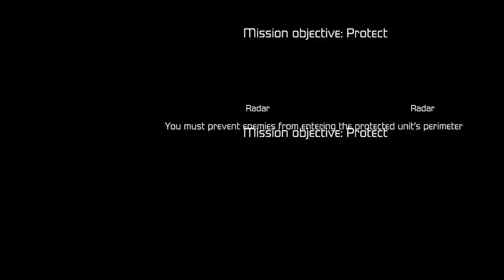Time To Earn My Wings (Pt.2)